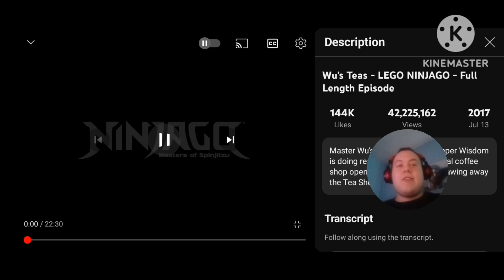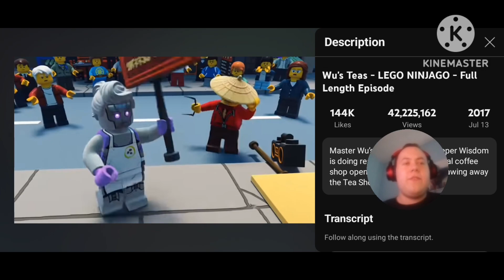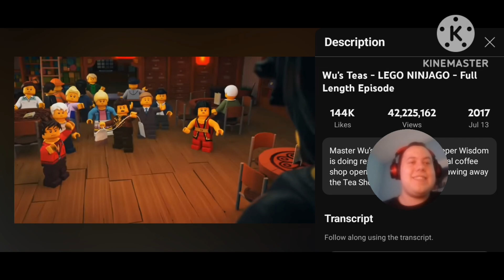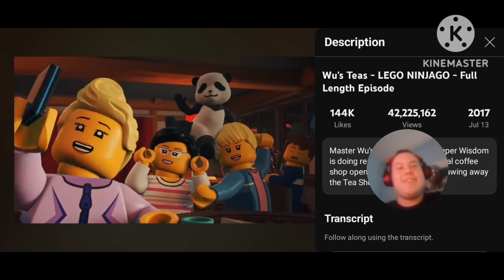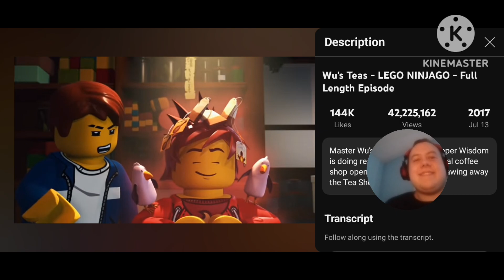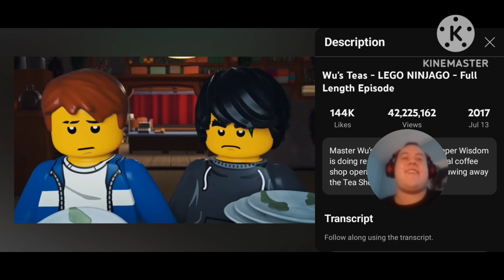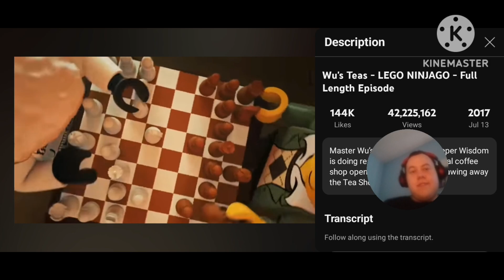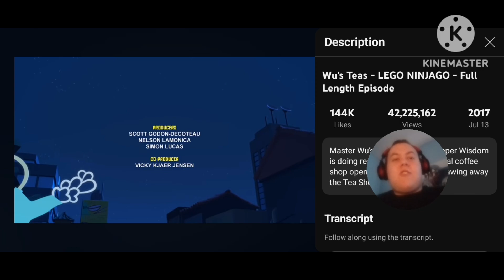Reacting To Ninjago For It's 12th Brithday